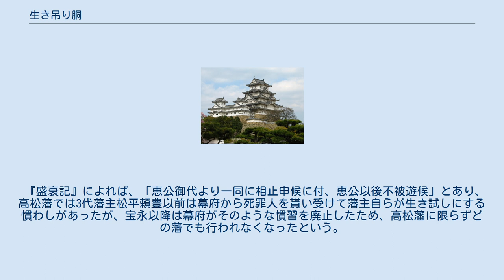生き吊り胴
生き吊り胴（いきつりどう）は、江戸時代、金沢藩の死刑のひとつである。
 その方法は必ずしも詳らかでないが、罪人を縄で吊るし、その胴体を斬って殺したものであろうという。
 寛文5年、丹羽織部の家来彦助と市郎右衛門の妻みつが密通し、浅野川の河原で生き吊り胴に処せられた。
 寛文8年、今枝牛之助の若党田中半之丞が「引張切」になった。
手足を左右に引っ張り斬り殺すもので生き吊り胴に類似した極刑とみられる。
 また、江戸でも公私ともに行なわれたといい、「大ケサ」は、右肩から左臀部へ一直線に斬り下げ、「ケサ」、また「中ケサ」は、右肩から左腋腹までを斬り下げ、「吊し胴」は、両手を頭上にして吊るし、腋腹を横に一直線に斬り放し、「放し斬」は、両手を後頭部に縛り目隠しをして罪人を歩かせながら後ろから胴体を横一文字に斬り放すことをいう。
その他、斬り方には口伝があり、各流、各太刀の使い方は異なる。
 江戸初期は処刑と刀剣の切れ味を試す「試し斬り」が不可分であり、死罪を申し付けられた罪人を生きたまま斬り殺す「生き試し」が日常的に行われていた。
 御仕置裁許帳によれば、寛文6年7月26日、庄左衛門という町家の奉公人が博打の罪で森川小左衛門方に身柄を渡され死罪。
その5日後には吉兵衛という奉公人が博打を打った罪で朽木弥五右衛門方に渡され死罪とある。
この場合の「死罪」は斬首刑ではなく、刀の切れ味を試すために生きたままの罪人を斬り殺したものであろう。
 試し斬りの名人としては中川重良や山野永久らが挙げられ、中川左平太に師事して試刀の腕を磨いた山野加右衛門は寛文7年に没するまでの七十年の生涯に六千余人の罪人を斬り、亡者の供養のため永久寺を建立した。
 また加右衛門の息子・勘十郎の弟子で幕臣の鵜飼十郎右衛門は元禄5年から御様御用を拝命し、9年間に1505人の罪人を斬った。
元禄13年に病気で御様御用を辞退すると小石川伝通院の清浄心院の境内に慰霊碑を建立した。
 死罪人を試し斬りするため武家が幕府や藩から貰い受け、生き試しにする風習は江戸では宝永頃まで続き、諸藩では18世紀の後半ごろまで続いた。
 『盛衰記』によれば、「恵公御代より一同に相止申候に付、恵公以後不被遊候」とあり、高松藩では3代藩主松平頼豊以前は幕府から死罪人を貰い受けて藩主自らが生き試しにする慣わしがあったが、宝永以降は幕府がそのような慣習を廃止したため、高松藩に限らずどの藩でも行われなくなったという。